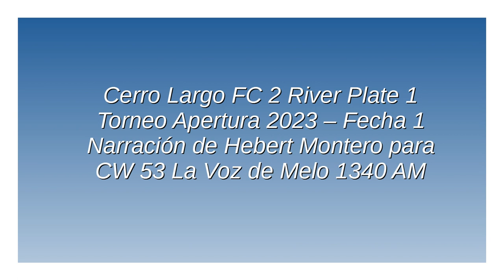Cerro Largo FC 2 River 1 - Apertura 2023 (por Hebert Montero)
Los goles del partido, por Hebert Montero y Alberto Castro para La Voz de Melo.